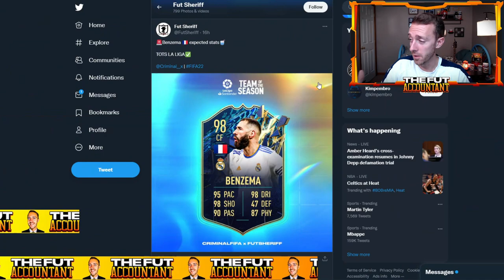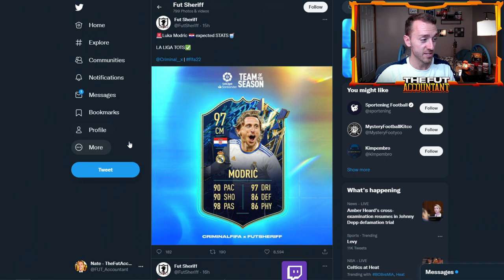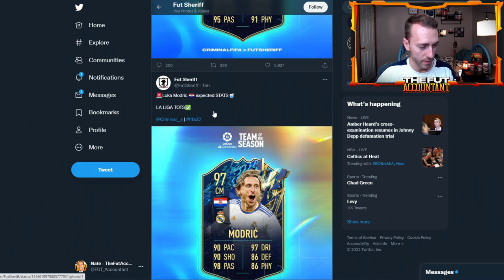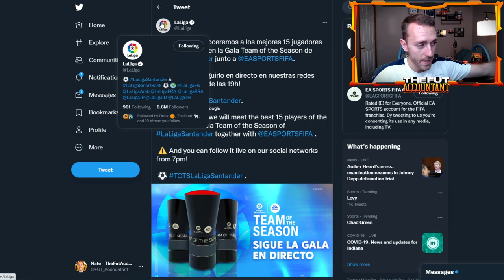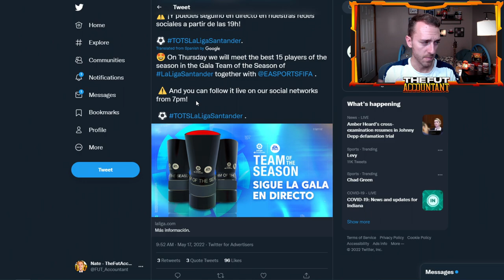LA LIGA TOTS IS JUICED! GUARANTEED BUNDESLIGA TOTS SBC TODAY! FIFA 22 Ultimate Team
La Liga TOTS Looks JUICED!

The leaks are beginning for La Liga TOTS in FIFA 22 Ultimate Team and we cover them here! along with the Bundesliga Guaranteed TOTS SBC which should be coming today!